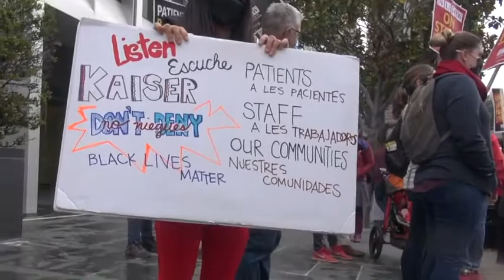NUHW Kaiser Mental Health Workers In Oakland Strike With IUOE39 To Stop Attacks On Workers& Patients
National Union of Healthcare Workers NUHW in Northern California at Kaiser  went on strike for one day   for it's attack on themselves and  IUOE Local 39 engineers. The mental healthcare workers reported that Kaiser has refused to agree to  a contract and also that there is massive understaffing problem leading to the failure to properly treat patients. Kaiser has already been fined millions of dollars because of lack of timely treatment for patients with mental health problems which is required under the law and promised by Kaiser to their members.
Clinicians  also spoke out the issue of children in the pandemic with stress and mental health issues who are not being treated due to the staff shortages allowed by Kaiser management ad executives.
Kaiser has a $14 billion in reserves but it is trying to get give backs and concessions from the unions.
Additional media:
Kaiser IUOE 39 Striker "We're On Verge Of What Could Be The Biggest Healthcare Strike In American History"
STILL ON THE LINE! Macy's IUOE 39 Engineers Still Fighting Give-backs & Scabs After 63 Day Strike